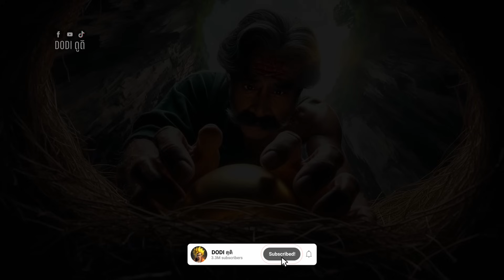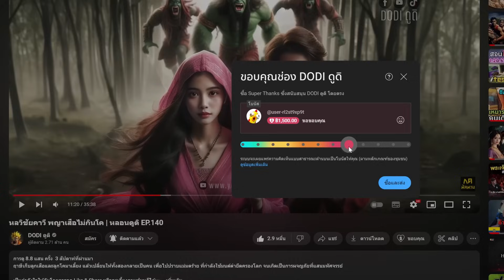ลุงคำ ล้างคำสาปแห่งเวียงผาปูน | ตำนานดูดิ EP.10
ลุงคำออกเดินทางไปในดินแดนลี้ลับ เพื่อแก้คำสาปที่ตนก้อขึ้น ต้องเจอผี ปีศาจและความมหัศจรรย์มากมาย เขาจะแก้คำสาปได้หรือไม่ มาติดตามชมกันครับ กับเรื่องราวของ ลุงคำ2 ผจญภัยตามหาไข่แห่งเวียงผาปูน | ตำนานดูดิ EP.10
* ตำนานดูดิ คือเรื่องราวที่แต่งขึ้นโดยช่องดูดิ *